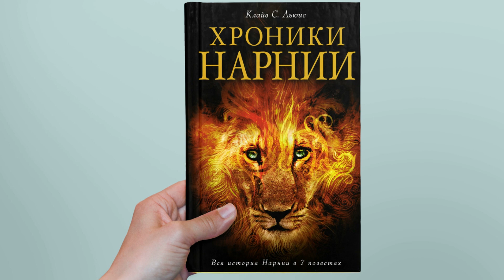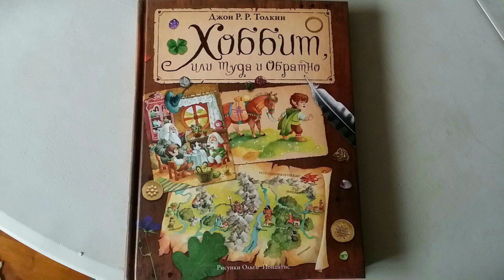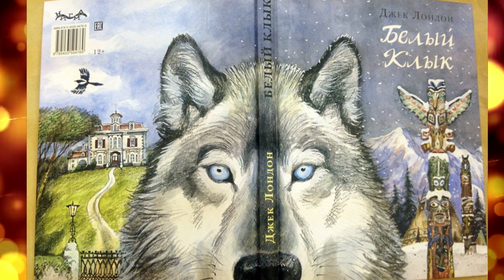ТОП 30 детских книг. Лучшие детские книги.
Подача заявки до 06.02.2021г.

Народ, я собрал для вас 30 лучших детских книг, которые вы просто обязаны прочитать. При их прочтении вы получите кучу положительных эмоций, научитесь ценить дружбу, узнаете про ответственность, погрузитесь в фантастический мир и так далее)

Следите за моими видео!